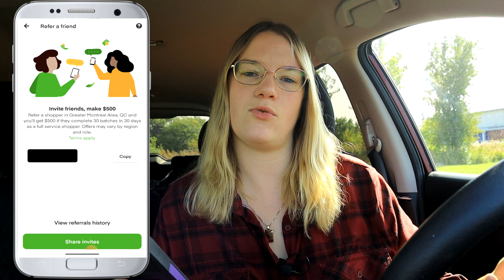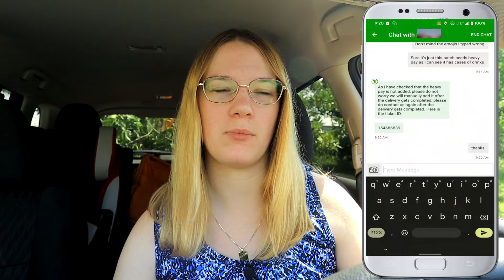Regret Leaving Instacart ?!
Back in October 2023, Instacart has this new Instacart TOS for Canadians to sign. After reading it, I never signed Instacarts new policy and decided to quit Instacart and I stopped delivering for Instacart as a Instacart shopper. Now , months later (Or possibly years depending when you see this video) I have been asked numerous times if I regret quitting Instacart or if I regret leaving Instacart and in this video, I provide you my answer.

If you decide to click on one of the links and purchase that item, I will then be receiving a small commission percentage of the full price of that item provided to me from the company at no cost to you!

Delivery bags in Canada?
- NZ Home Delivery Bag
- The Trail Maker Pizza Bag
- FRESHIE Delivery Bag + Drink Holder
- IceMi Insulated Bag (Food + Pizza)

Delivery Bags in US?
- Taygeer Large Bag (Food + Pizza)
- Bodaon Pizza Bag (+15000 Reviews)
- Beautyflier Drink Holder

Looking for some awesome gig work bumper stickers for your car ? or stickers in general ? check out my Etsy site now! All made entirely by me!